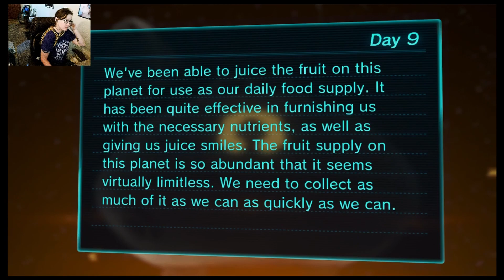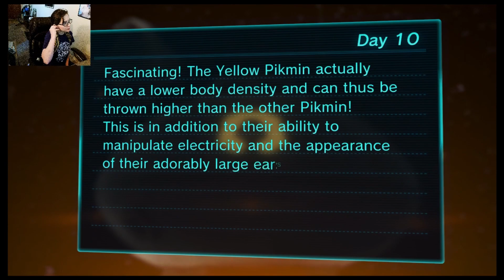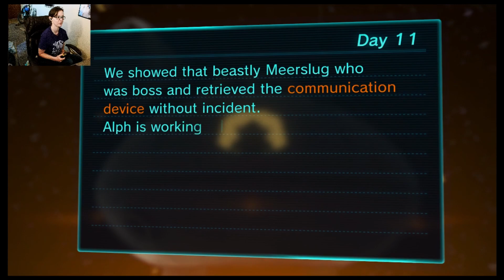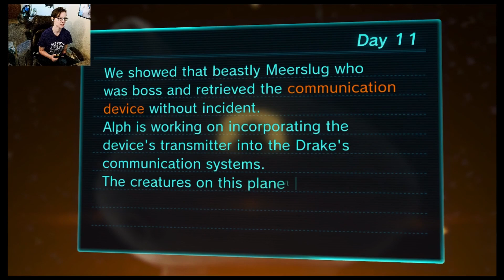Pikmin Hard Mode Days 9-11